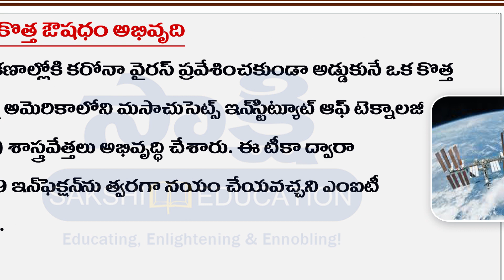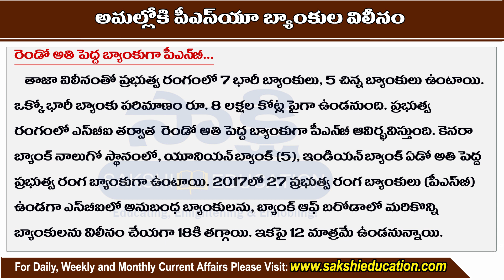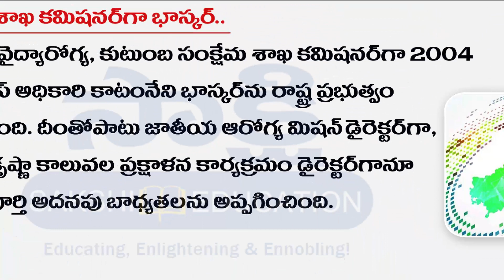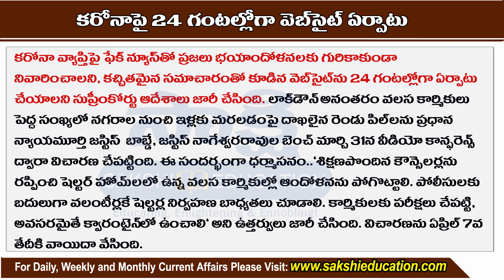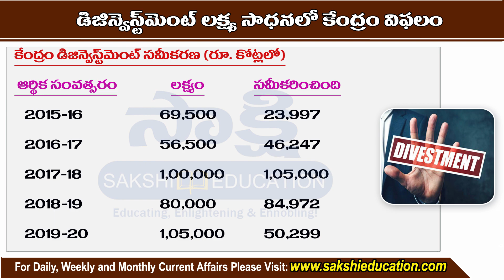Telugu Current Affairs 01st April 2020 | Daily Current Affairs | Sakshi Education